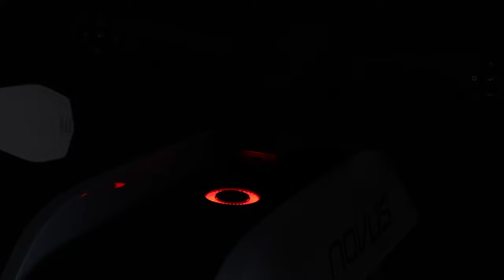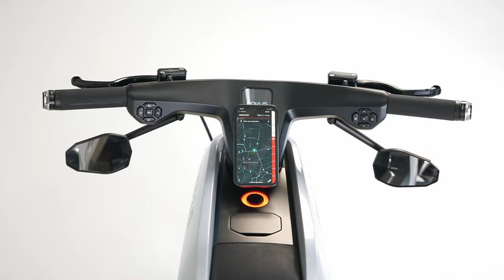The Novus Design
Let René Renger, founder and Designer of the Novusbike give you a little insight about the Design of the Novus One.